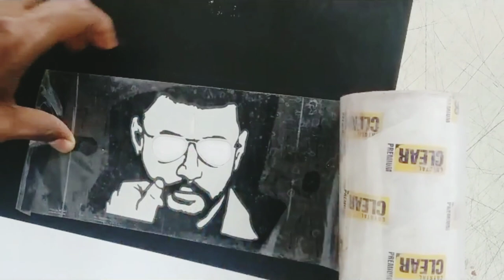Challenging star | Darshan | Robert | kurukshetra | sticker Honda | bike hero